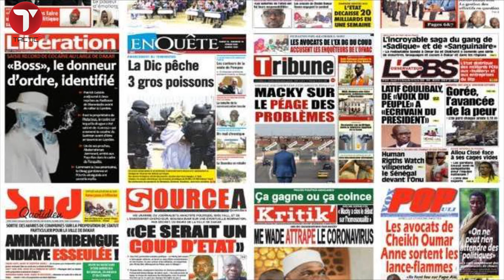Incroyable mais vrai !! Un célèbre directeur de société menace de tuer son épouse...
Une rocambolesque scène de ménage a été appelée, hier, à la barre du tribunal des flagrants délits de Dakar. E. Sène directeur de société, aurait envoyé un mail à son épouse en jurant de la tuer si jamais elle ne revenait pas avec ses enfants.